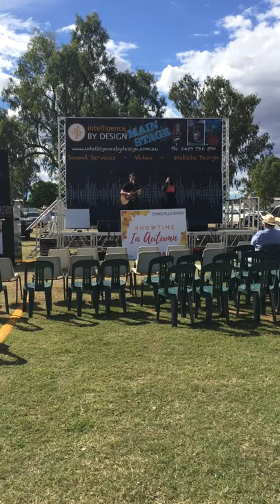Besotted - Chinchilla Show 2019